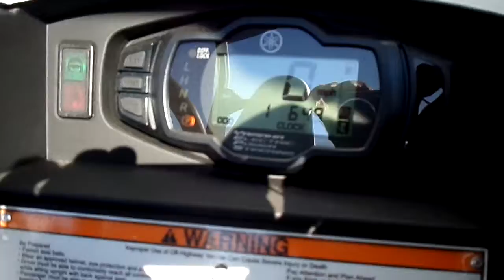2017 - Yamaha Wolverine R-Spec EPS SE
Added features and an aggressive color scheme solidify the Wolverine R-Spec EPS SE as the ultimate recreational Side-by-Side.